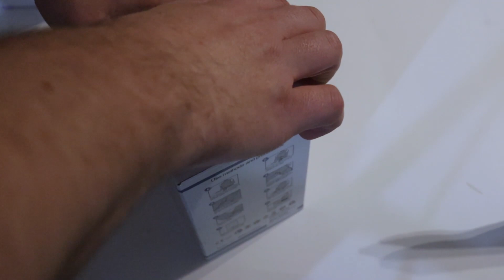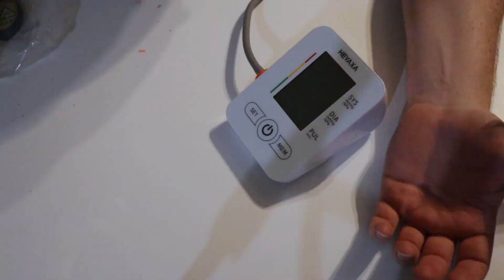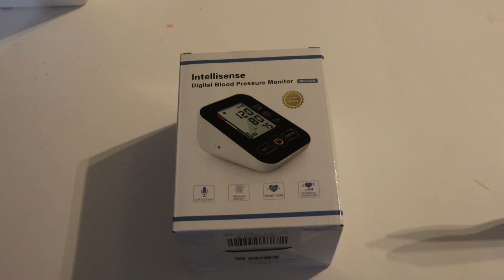HEYAXA Blood Pressure Monitor Unboxing and Review: Accurate Readings and Features Revealed!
Welcome to reviews and more! In this video, we dive into the world of health and wellness with the highly anticipated unboxing and review of the HEYAXA Blood Pressure Monitor. 🩸💻

📦 Unboxing Experience: Join us as we unveil the packaging and explore what comes inside the box. We'll give you a detailed look at the contents, ensuring you know exactly what to expect when you get your hands on this advanced blood pressure monitor.

📊 Performance Review: Our hands-on review includes real-time demonstrations and in-depth analysis of the monitor's performance. Find out if it lives up to the hype and how it can benefit your health monitoring routine.

🤔 FAQs and Troubleshooting: Got questions about using the HEYAXA Blood Pressure Monitor? We've got you covered with a comprehensive FAQ section and troubleshooting tips to ensure you make the most out of your device.

🌟 Final Verdict: Stick around until the end for our final thoughts and overall verdict. We'll summarize the pros and cons, helping you decide if the HEYAXA Blood Pressure Monitor is the right choice for you.

Don't forget to hit the like button if you find this video helpful, subscribe for more health and tech reviews, and hit the notification bell to stay updated on our latest content. Your health journey begins here! 💪🏽🎥